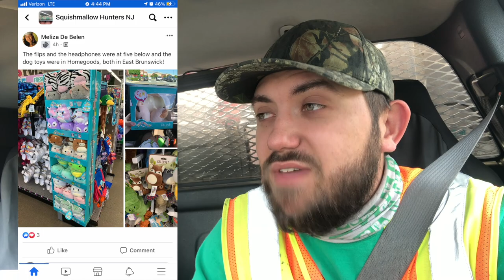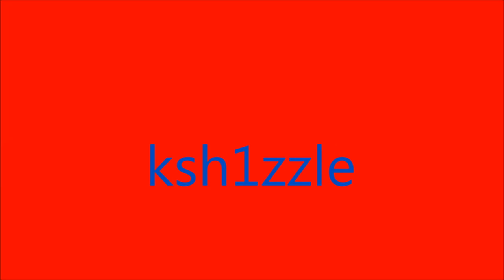Squishmallow Hunting Compilation & GIVEAWAY WINNERS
Congrats again to our 3 Winners! And thank you to everyone else who has helped our channel grow :)

We have so many more videos on the way, but we didn't wanna leave you hanging today! Please enjoy a bunch of extra footage that never made its way on to YouTube. New video tomorrow!!!

If you want to help out my channel, please press like! (Thanks!!)

0:00 Intro
0:21 And The Winners Are...
0:52 Today’s Plan
1:25 Last Second Hallmark Hunt!
2:46 Five Below Flipamallows
3:32 Extra Clips
4:09 Outro